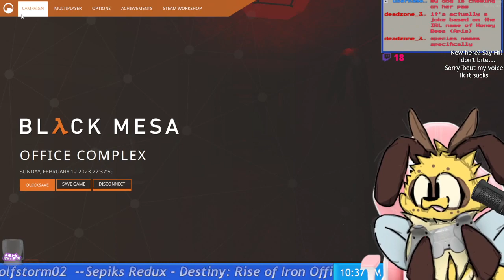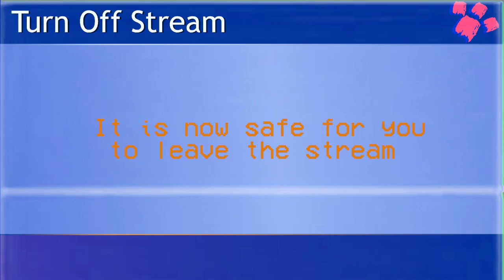The Black Mesa Fridge Incident (12/02/23) - Chubbulus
Its a little chilly in here...kinda slows down your brain...
Originally streamed on Sunday 12th February 2023 on my twitch channel

I stream Wednesdays, Saturdays and Sundays at 7:30pm GMT!

We have a discord server!

Chapters:
0:00 Fridge tiem
6:08 Oh no, i've gone deaf );-;)
9:09 NVM I'm fine
9:12 Fridge moments resume
23:13 Oh, there it is!